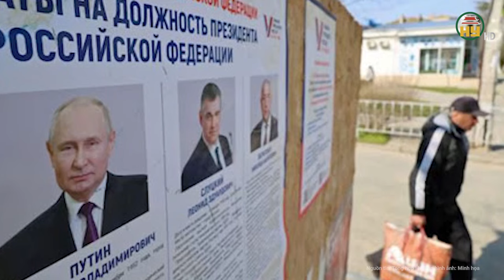Tin quốc tế 19/3: Đức hé lộ thời điểm Nga tấn công NATO, ông Putin đe dọa kết cục đáng sợ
Chiến sự Nga Ukraine mới nhất | Tin quốc tế 19/3: Đức hé lộ thời điểm Nga tấn công NATO, ông Putin đe dọa kết cục đáng sợ
Cơ quan tình báo Đức đã chuẩn bị cho chính phủ một bản phân tích về mối đe dọa quân sự từ Nga, trong đó dự đoán rằng "từ năm 2026 trở đi", Moscow có thể tấn công lãnh thổ các nước thành viên NATO.
Địa chỉ: 164 Nguyễn Văn Linh, thành phố Hưng Yên, tỉnh Hưng Yên
Tiktok: Truyền hình Hưng Yên
Facebook: Đài Phát thanh và Truyền hình Hưng Yên
Zalo: Đài PTTH Hưng Yên